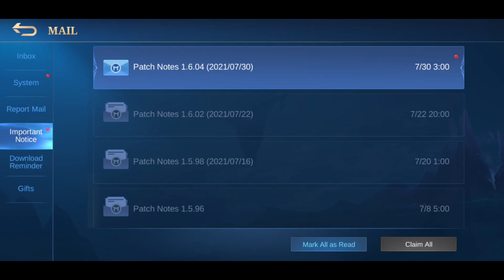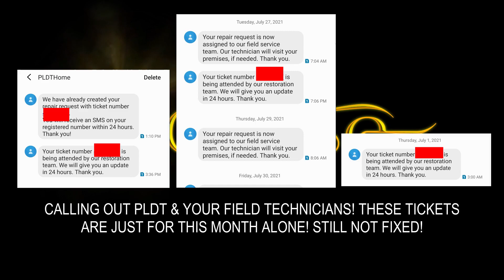Odette Revamped Has A Shield Now (Patch Notes 1.6.04) | Short Video | OdetteML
Hi! Here is the latest update about Odette's revamp as of July 30, 2021.